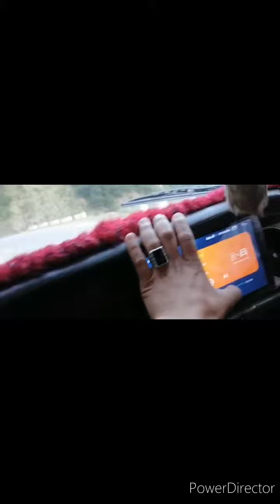Naran kaghan valley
Video by sheraz
Some memories of Naran kaghan